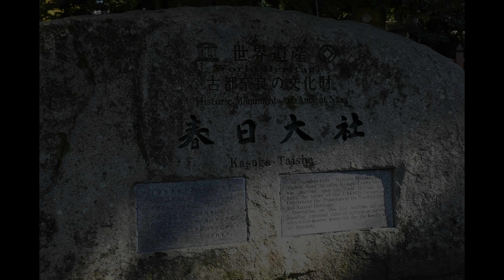【VLOG】nikonz30で奈良公園へ行って来た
近鉄奈良線で奈良公園へ

JR奈良駅で行くとそこそこ歩くので
近鉄奈良線おすすめです